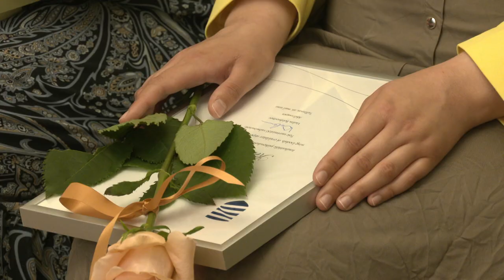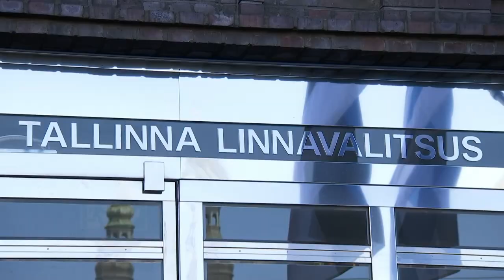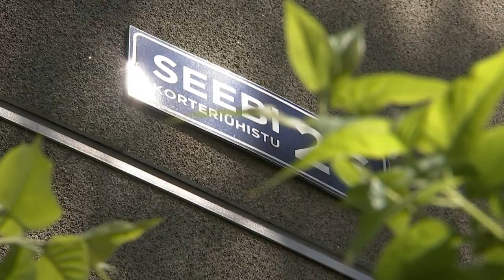27.05.2022 - Tallinna uudised